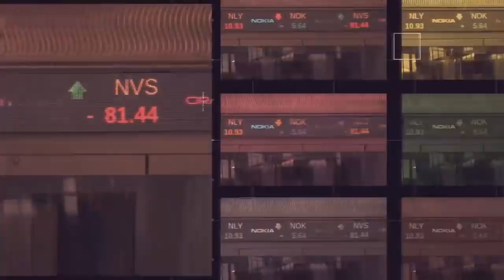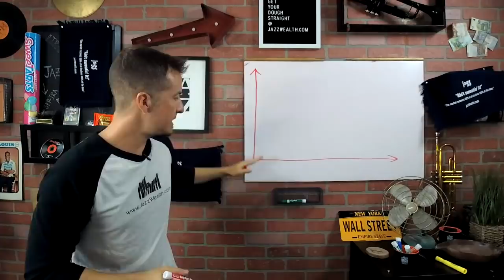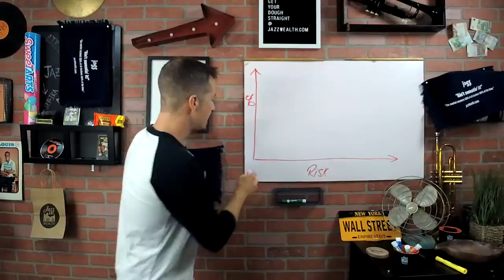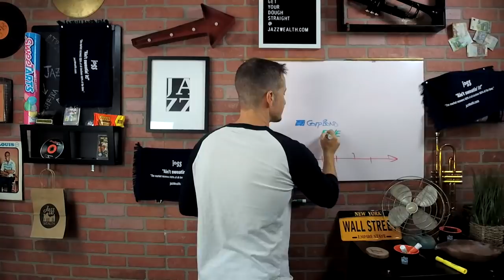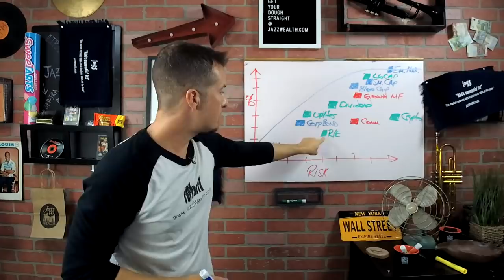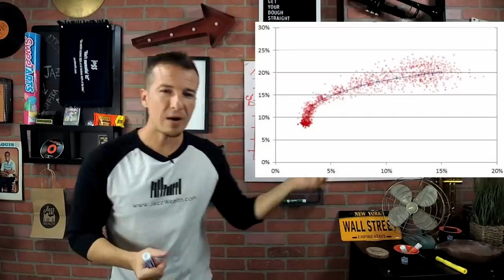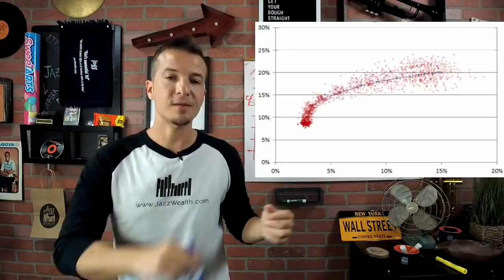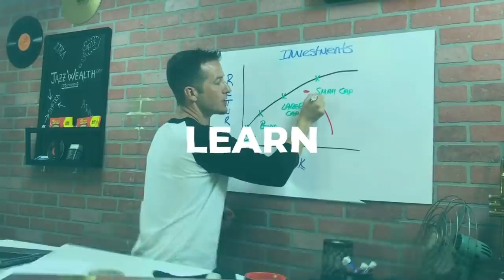📽 The correct risk to take when investing for retirement | The Dough 💲how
Today we talk about the risk you take in your retirement investments relative to the reward, or growth you may need. It is sooooo important that you invest in a way that generates enough returns over the long term so you get to retirement hitting the goal you had in mind. Today we will geek out on something called the efficient frontier and how your investments fit into it.